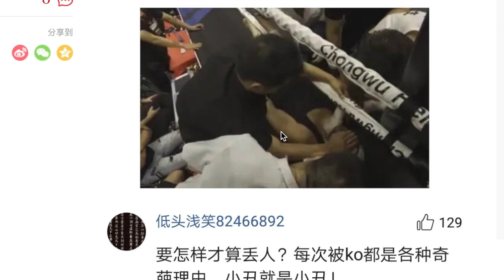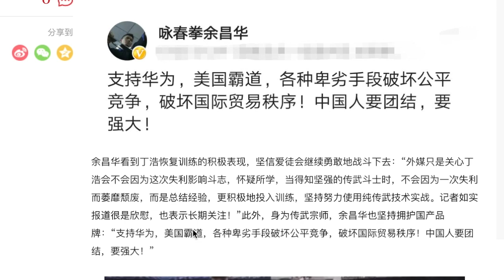Wing Chun Master Bashes America After Student Ding Hao's Recent Loss - Yu Changhua Fail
Yu Changhua Wing Chun decides to throw some shade on America and the trade war after people keep questioning his training methods and the validity of his applications of Ip Man Wing Chun. Ding Hao, Yu Changhua's student, lost badly to A Hu recently, and there is a lot of criticism of Yu Changhua, especially when he tried to cover Ding's mouth and get him to keep fighting after getting KOed. Let's see what Yu says about America.

Fight Commentary Breakdowns on Twitter, Facebook, Instagram, And Thedojo.